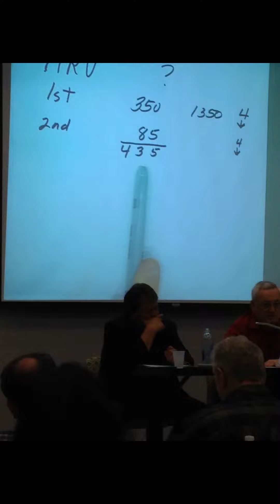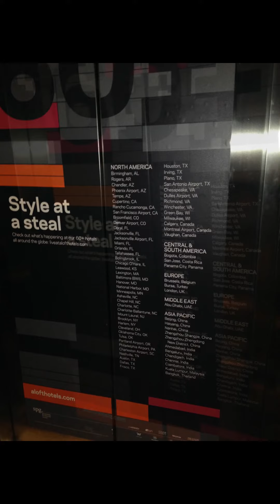Paper Power 2014 at Aloft Tapestry Park, Jacksonville